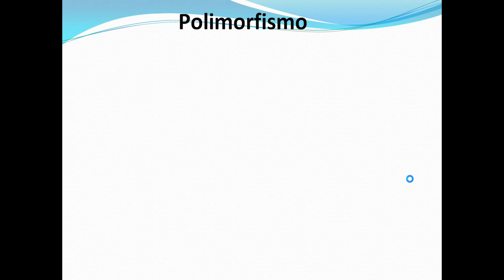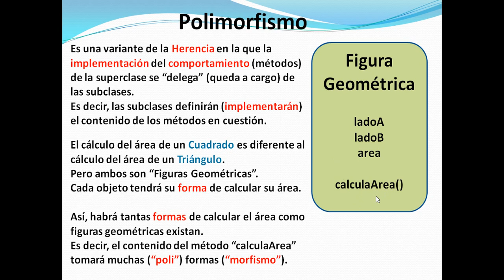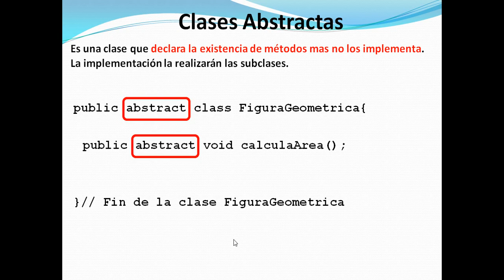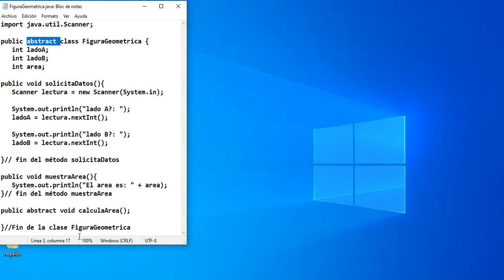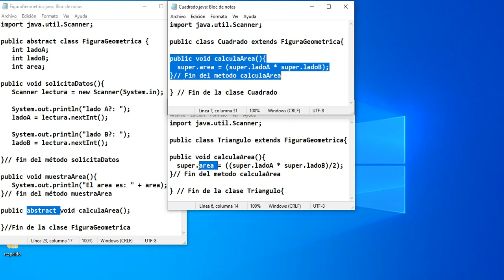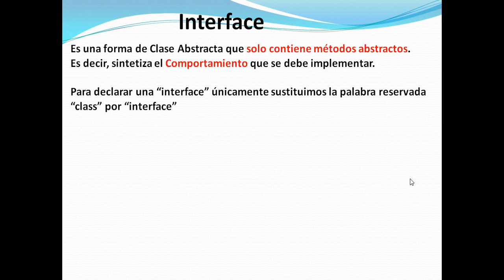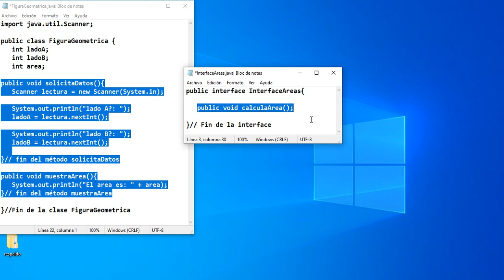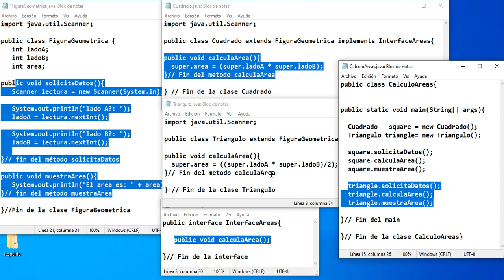Polimorfismo en Java (Clases Abstractas e Interfaces)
En este video conoceremos el concepto de "Polimorfismo" en la Programación Orientada a Objetos y la forma de implementarlo en Java con Clases Abstractas  e Interfaces.